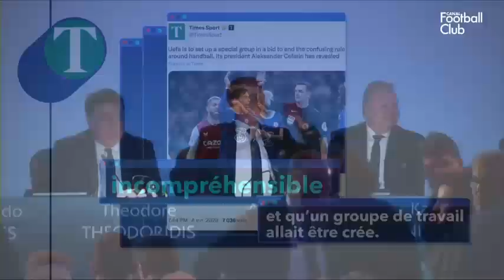Beye : Le mauvais arbitrage de Clément Turpin, la question d'arbitrage en ligue des champions !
THOMAS TUCHEL CRITIQUE L'ARBITRE CLÉMENT TURPIN : "IL A ÉTÉ EN DESSOUS DE TOUT"
Pas satisfait par la prestation offensive de son Bayern Munich face à Manchester City ce mercredi (1-1), Thomas Tuchel a aussi regretté que l'arbitrage de Clément Turpin n'ait pas su se hisser à la hauteur d'un quart de finale de C1. L'arbitre français, qui a expulsé l'Allemand en fin de match, n'a pas réussi à calmer les esprits et a accordé deux penalties discutables.
Ce fut l'acteur principal de ce quart de finale retour de Ligue des champions. Tout ce qu'il ne devrait justement pas être. Ce mercredi, Clément Turpin a vécu un calvaire en mondovision sur la pelouse de l'Allianz Arena lors de Bayern Munich - Manchester City (1-1). Le Français, au sifflet pour ce match très attendu, a beaucoup sifflé, pas toujours à bon escient et n'a jamais réussi à maîtriser un match engagé mais jamais mauvais esprit.
Suivez la saison sur terre battue en vous abonnant à Eurosport !
Au bout de vingt minutes de jeu, les 22 acteurs avaient déjà trouvé à redire des décisions du Français. Le penalty accordé à Manchester City pour une main plus que légère de Dayot Upamecano, stricte application de la règle mais dénuée de sens, a rendu fou l'Allianz Arena (35e). Ce ne fut que le début puisque le deuxième penalty, sifflé en fin de match pour les Bavarois (83e) n'est ni justifiable par le règlement, ni entendable d'un point de vue footballistique.